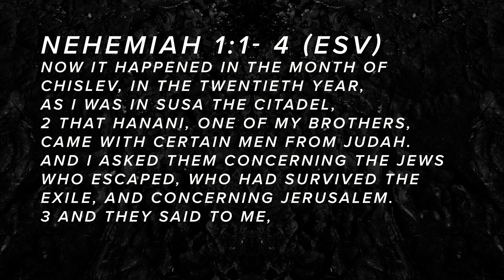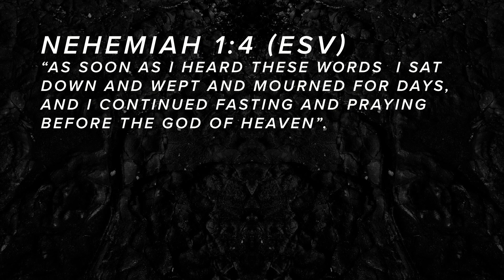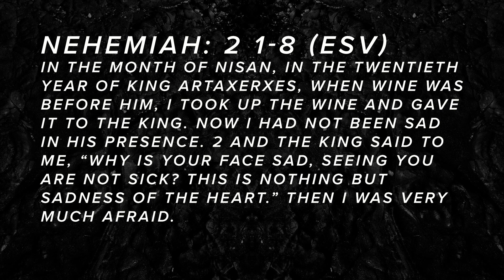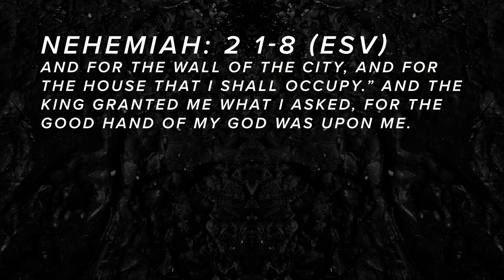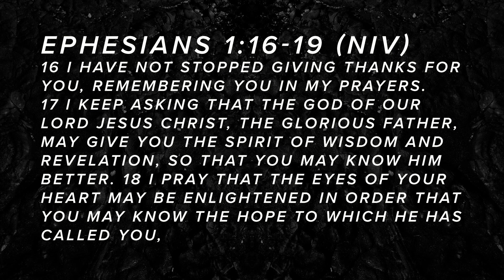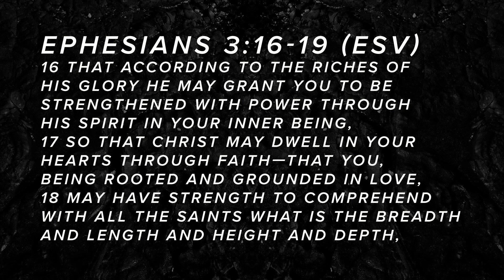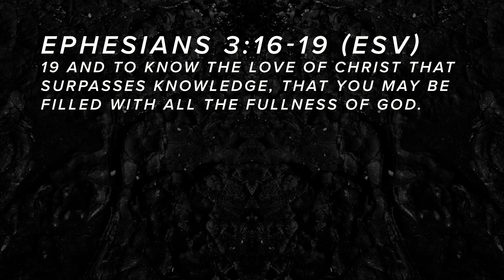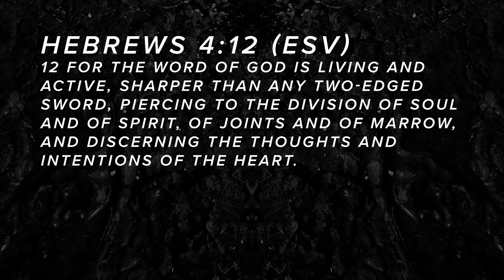Heroes Part 4